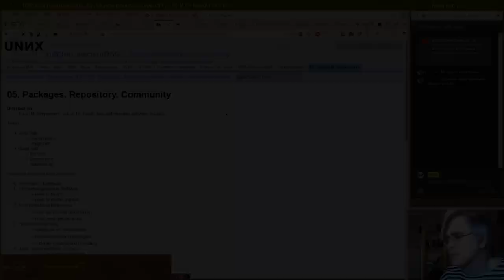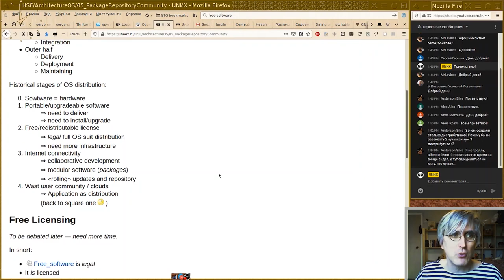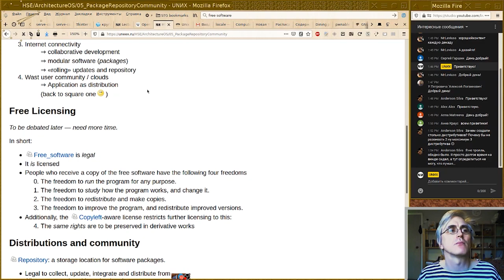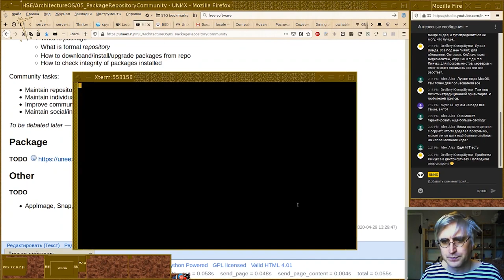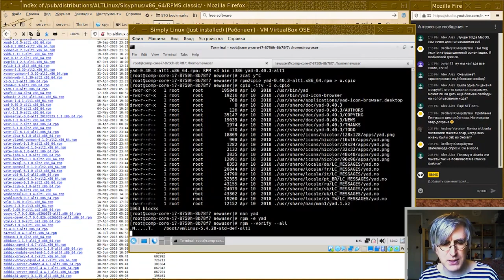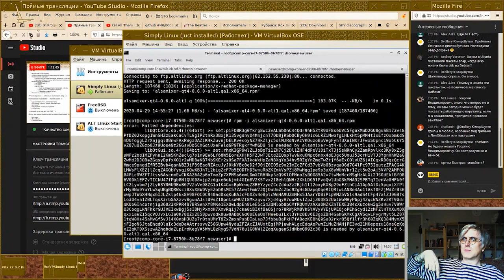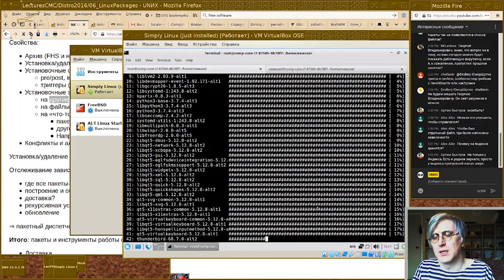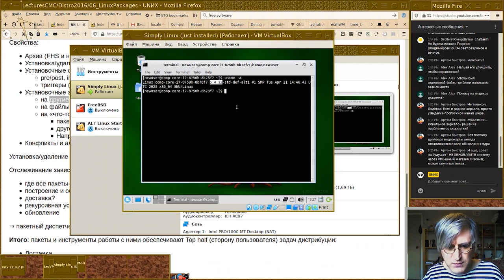[UNИX] Architecture of an operating system - Packages. Repository. Community.